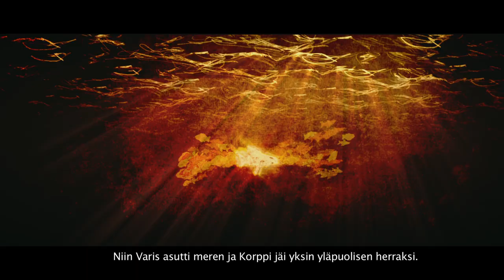Apulanta: "Pihtiote" HD versio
Tuotantoyhtiö: Woodpecker Film Oy
Käsikirjoitus: Pete Veijalainen
Tuottaja: Hannu Kalliolahti
Ohjaaja: Pete Veijalainen

Animaatiot ja jälkituotanto: Tuotanto Rinki Oy
3D-artistit: Lassi Aalto, Mikko Monto, Timo Etholen, Jani Lindblad
Kompositointi: Pasi Jakkula & Atte Nurminen
Värimäärittely: Juha Laine
Creative Director: Pasi Jakkula
Äänisuunnittelu: Juhana Virkkunen
Animaatiotuottaja: Kari Piirainen

Concept art: Teppo Hulkkonen
Alkuanimaation piirrokset: Vappu Rossi
Alkuanimaation spiikki: Ole Mahtte Hetta
Äänitys: Pentti Kusmin / Saamen Radio